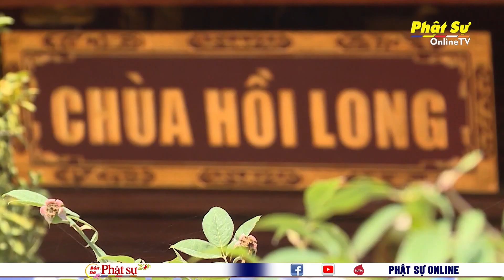THANH HÓA:CHÙA HỒI LONG KỶ NIỆM 15 NĂM TRÙNG TU, TÔN TẠO, ĐÓN NHẬN BẰNG KHEN CỦA THỦ TƯỚNG CHÍNH PHỦ